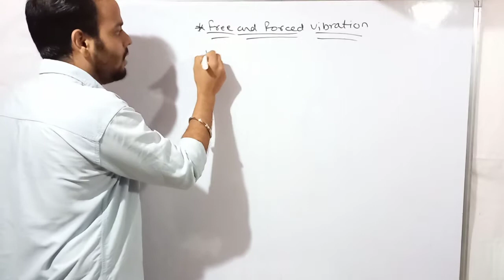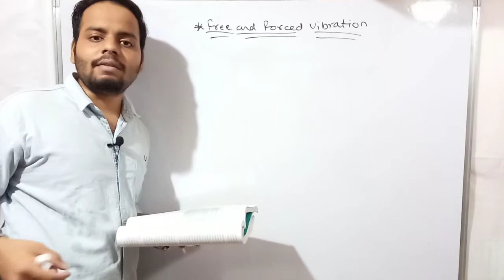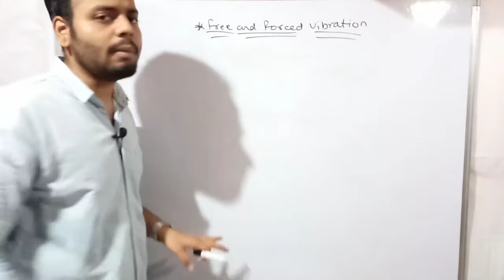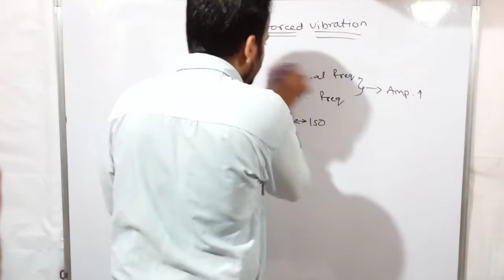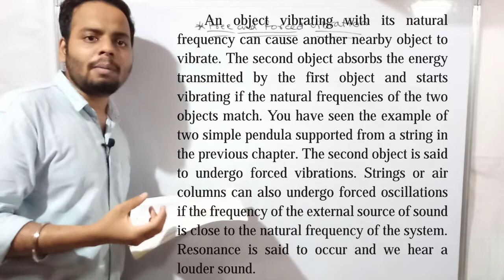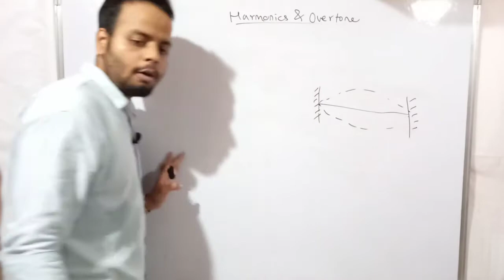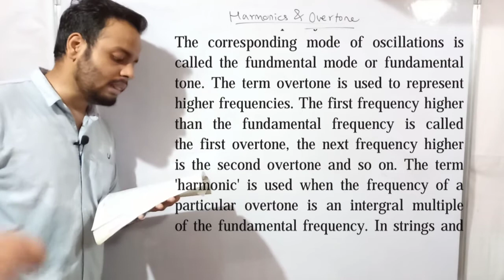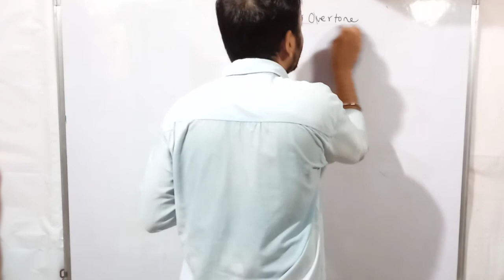Class XII Physics |Superposition of waves | free & forced vibration Harmonics & overtone |Ajay patel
Complete explanation of superposition of waves with derivation.

Please watch the video carefully and do not forget to practice.